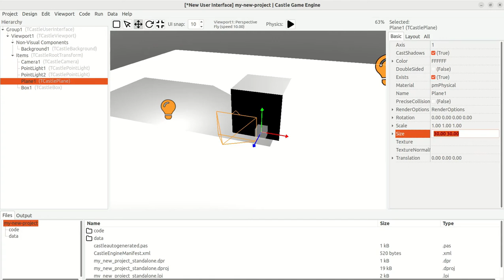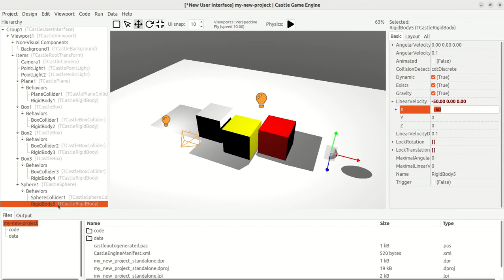GIC 2022 - physics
Short video showing physics in Castle Game Engine.